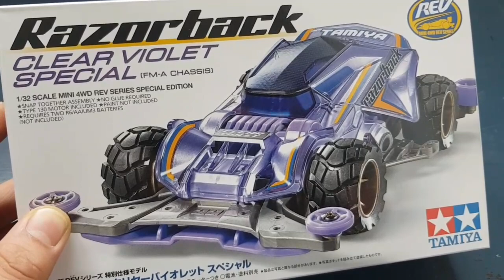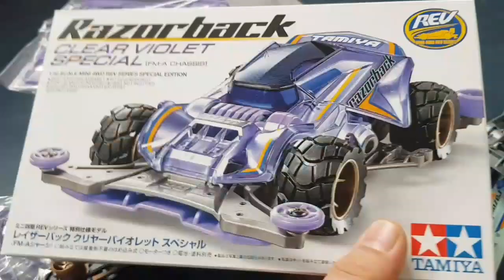타이어 특이한 거.. 그거 하나 보고 샀음. razor back 레이져백. 불도져 스타일. 두꺼운 투명 덮개와 타이어 외엔 별 거 없음.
- 트레드 있는 타이어 하나 때문에 이 제품을 샀다는 것 자체가 타미야 미니카가 얼마나 일률적으로 생산되는지를 알 수 있음

- 인간적으로 방열판은 알루미늄으로 좀 해놓지

- 타이어는 멋짐. 보라색으로 통일한 것도 괜츈

- 스티커는 비닐스타일로 접착력 매우 강하기에 한 번  잘못 붙이면 떼기 어려움